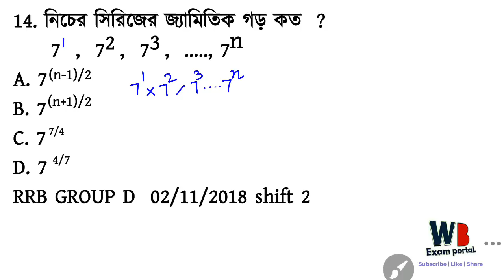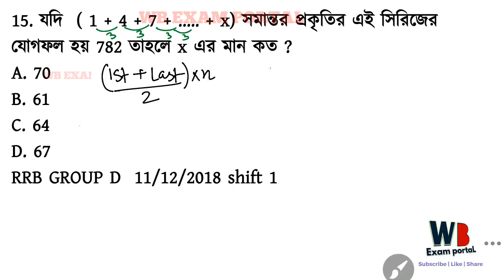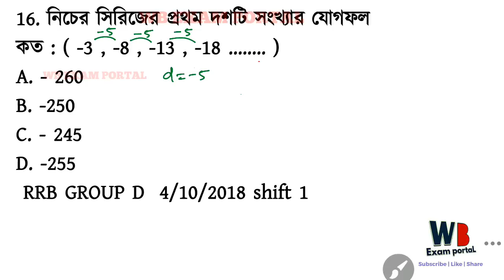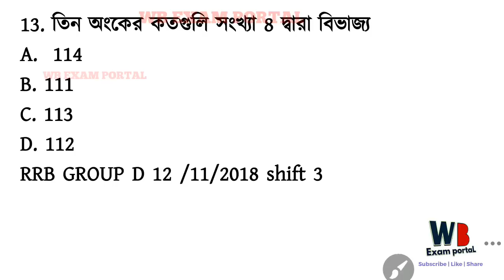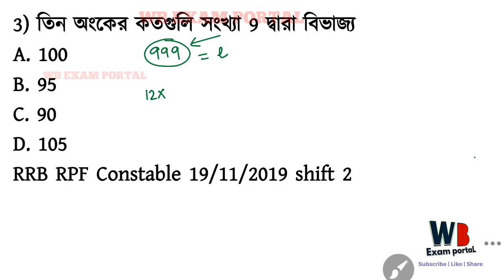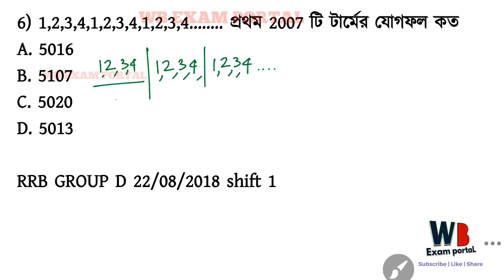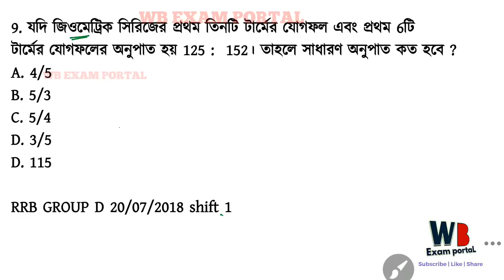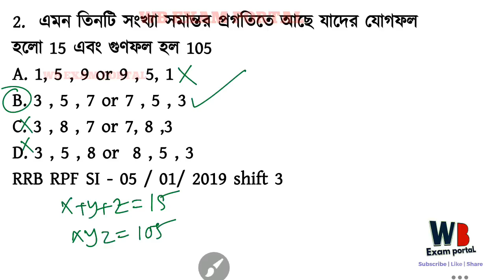Math Set 05 | Arithmetic Progression & Geometric progression | Ap ans GP